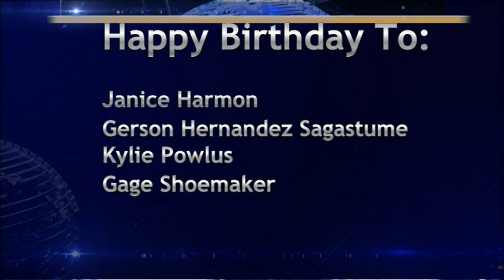BASH TV for Thursday, 4/18/2024